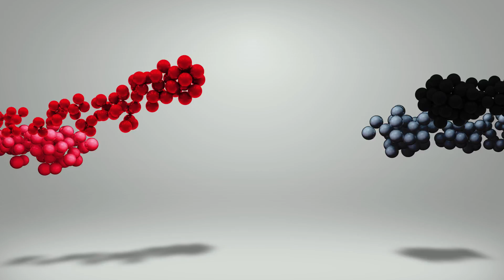PUBG Mobile Gameplay Part 5 - Pengu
PUBG mobile is a mobile version of the PUBG pc version what was one of the first Battle Royale gamestyle. I will play diffrent playstyle of PUBG Mobile gameplay battle royale mode. In this paticular video you see my penguin (I named him Pengu like to oldskool cartoon) follow me trough the game. Hope you like my walkthrough of PUBG mobile Gameplay.

00:00 Introduction
00:30 Pre zone match
01:18 Start match
02:15 Landing
04:04 First Kill

PUBG Mobile Walkthrough Gameplay Part 5 - Pengu

Every monday and friday a CallofDuty video, every tuesday and saturday a DiabloImmortal video, every wednesday PUBG, every thursday APEXlegends and sunday Roblox.

This page is created to get a view of mobile games and their gameplay. The videos have no comment and its up to yourself if you like it or not.

feel free to give suggestions of other games you want to be played, this can be free games or payed games.

Leave it in the comment and ill always try to give a reaction.

Thanks for reading! Enjoy watching and have a pleasant day!